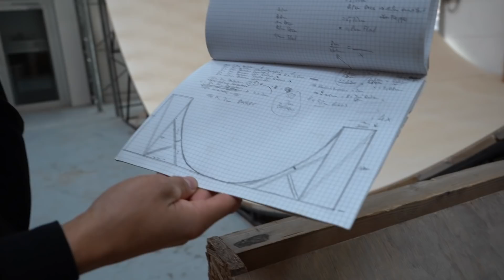TIM ist ZURÜCK AUF DEM BIKE!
Wir fahren endlich die fertig umgebaute The Motion Brand-Halle, Tim ist endlich wieder fit und zurück auf dem Bike. Ein Traum der wahr wird!

Lukas Knopf

Unknown Brain - Waiting
Willkommen auf meinem YouTube Channel! Ich bin ein professioneller Freeride Mountainbiker, der seine Sessions, Contest - Erlebnisse und Reisen mit seinem Bike filmt und mit euch teilt! Sprich Dirtjump, Slopestyle, Downhill, Freeride, Enduro, Tipps und Tricks rund um's Rad fahren. Aber auch Hacks und How -To Videos findet Ihr auf diesem Kanal. TIM ist ZURÜCK AUF DEM BIKE!